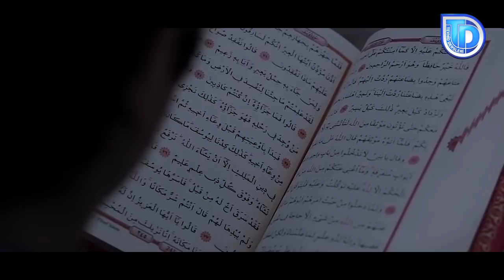Ölüm Anında Yapılan Son Amel | Halis Bayancuk Hoca (Ebu Hanzala)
Ölüm anında yapılan amel...
En son yaptığın amel, senin Cennete mi Cehenneme mi gideceğini gösterir.
Halis Hoca (Ebu Hanzala)

Öncelikle ölüm gerçekleşmeden önce ölüm sekeratı vardır. Ölüm öncesinde yaşanan o ana neden sekerat denmiş biliyor musunuz? Çünkü insanı sarhoşlaştırır. Sekerat yani sarhoşluk ifade etmesi, insanın o anki baygınlığını, insanın o anki kendinden geçmişliğini ifade edebilmek için o ana İslam, Kur'an-ı Kerim biraz sonra söyleyeceğimiz ayetlerde de göreceksiniz sekerat ismini vermiş.

Sekerat nedir?
İmam Buhari Ayşe annemizden Peygamberimizin (sav) ölümü aktarırken diyor ki:
O benim göğsümle bacaklarım arasında can verdi. Çünkü Peygamber vefat etmeden önce diğer hanımlarından ricada bulundu. Dedi eğer müsaade ederseniz ben Ayşe'nin yanında canımı vermek istiyorum. Son günlerimi onunla geçirmek istiyorum. Hanımları da Peygamberimize müsaade etti.

Ayşe annemiz diyor ki: Peygamberimizin önünde bir tas su vardır. Elini tasın üzerine uzatır biraz su alırdı. Suyu böyle eline yüzüne sürerdi o güzel yüzüne. Sürdükten sonra da derdi ki:
Allah'tan başka ilah yoktur. Muhakkak ki ölüm için sekerat vardır. Ölüm anı zordur.

Ve Ayşe annemiz diyor: Ben Peygamberi o halde gördükten sonra hiç kimsenin ölüm anındaki sıkıntısını yadırgamam bundan sonra. Yani eğer Allah'ın Rasulü bile bu kadar zorlu canını veriyorsa bir de diğer insanları siz düşünün.

Ebu Bekir (ra) Peygamberimizden sonra bu ümmetin en değerlisi, sıddık. Vefat ederken Ayşe annemiz yanına gidiyor. Tabi babasını o halde görünce kardeşlerim Ayşe annemiz üzülüyor ve üzüntüsünü ifade etmek için bir şiir söylüyor.

O sırada Ebu Bekir (ra) yüzünü kapatmış. Yüzünü açıyor. Kızına bakıyor diyor ki:
O söylediğini söyleme. Benim içinde bulunmuş olduğum hal şudur: Allah'ın (cc) ayet-i kerimede buyurduğu:
"Bu gelen hak ile ölümün sekeratıdır." (50,Kaf,19)
Bana ölümün sekeratı gelmiştir.
"Oysa sen daha önce bundan kaçıyordun." (50/Kaf,19)
Ama ne kadar kaçarsan kaç. Günün birinde mutlaka başına gelecek.
Sizin kendisinden kaçmış olduğunuz ölüm, muhakkak bir gün sizin karşınıza çıkacak. (62/Cuma,8)

Fatıma (ra) ölüm döşeğindeyken Peygamberimizin (sav) yanına gidiyor. Normalde Rasulullah (as) kızını kapıda karşılardı. Kız çocukları sevilmeyi, ikram edilmeyi sevdikleri için. Fatıma kapıdan içeriye geldiğinde Peygamberimiz kapının önüne kadar gider, onu kucaklar, oturmuş olduğu yerde hemen yanına oturturdu. Tabi bu sefer bırakın Peygamberimizin yerinden kalkmasını, Peygamberimizin konuşmaya mecali yok. Fatıma annemiz onun bu halini görünce diyor ki:
‘Vah benim babamın çektiği acılara, vah benim babamın çektiği sıkıntılara.’
Rasulullah (sav) dönüp ona diyor ki:
‘Bugünden sonra artık senin babanın karşılaşacağı hiçbir sıkıntı yoktur.’

Kardeşlerim ölüm anı zor andır. Ölüm anı, sekerat anı zor andır ve herkes bu sekeratını taati, ibadetleri ve amellerine göre geçirecek. Ayet-i kerimede Allah (cc) diyor ki:

"Asla! İnsanın ruhu insanın boğazına ulaştığı zaman." (75/Kıyamet,26)
Yani çekile çekile, sarsıla sarsıla insanın boğazına geldiği zaman.

"O zaman diyecek ki: Beni şu içinde bulunmuş olduğum durumdan kurtaracak?" (75/Kıyamet,27)
Beni tedavi edecek, bana rukye yapacak olan kimdir? Ya da İbni Abbas'ın dediği gibi diyecek ki: Acaba benim ruhumu semaya kim çıkaracak? Rahmet melekleri mi bana eşlik edecekler? Yoksa azap melekleri mi bana eşlik edecekler? Çünkü üçüncü bir yol yoktur. Herkes canını verdiğinde ya rahmet melekleri ona eşlik edecek veya azap melekleri ona eşlik edecek.

"O zaman yakinen emin olacak ki insan artık dünyadan ayrılıyor." (75/Kıyamet,27)
Bu bir ayrılış vaktidir. Dünya ile bütün bağların koptuğu ve Allah'ın huzuruna gidiliş vaktidir.

"Baldırlar baldırlara dolanacak." (75/Kıyamet,28)
Ölümün şiddetinden, insan ne yapacağını bilemeyeceğinden dolayı insanın ayakları birbirine dolanacak. O gün varış, o gün yolculuk senin Rabbine’dir diyor. Bu bizim halimiz. Bizim etrafımızdakilere gelince can verdikleri zaman Allah (cc) onlara sesleniyor.

"Ruh boğaza ulaştığı zaman" (56/Vakıa,83)
"Siz o zaman bakacaksınız." (56/Vakıa,84)

Hiç bir şey yapamayacaksınız. Seven sevdiğine, düşmanlık besleyen düşmanlık beslediğine hiç kimse hiç kimseye bir şey yapamayacak.

"Biz o gün ona sizden daha yakın olacağız." (56/Vakıa,85)

Yani siz onun yanı başında duracaksınız belki ama. Siz ona 'la ilahe illallah'ı telkin edeceksiniz.
Belki duada bulunacaksınız ama biz meleklerimiz ile beraber sizden daha yakın olacağız." diyor Allah (cc).

Son Nefesine Dikkat Et.!
En Son Yaptığın Amele Dikkat Et.!
Önemli olan, Allah'ın hangi amel üzere bizim canımızı alacağıır.
Çok az amel yaptı, çok büyük ecir aldı.

Ölüm
Ölüm anı
Ölmeden önce
Ölüm gelmeden önce
Ölmeden önceki halin
Ölüm gelmeden önce yapılan amel